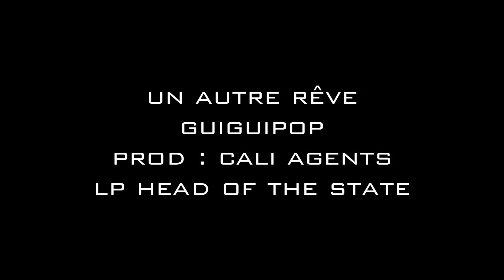GUIGUIPOP - Juste un autre rêve (prod : Cali Agents)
Encore une péPite qui dormait dans le disc dur présidentiel .Le rap c'est la réalité. à classer dans la Collection UNRELEASED